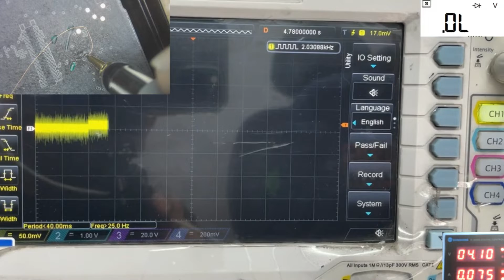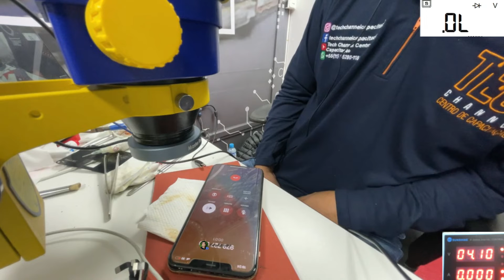IPHONE 11 PRO ERROR EN LLAMADAS I2S. CURSO PERU AGOSTO 2021